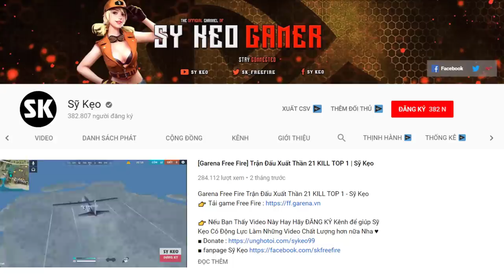[Free Fire] Lên Huyền Thoại Thần Tốc Phần 1 | Sỹ Kẹo